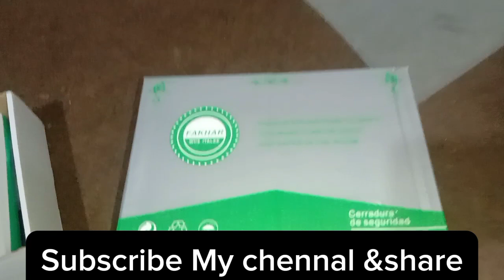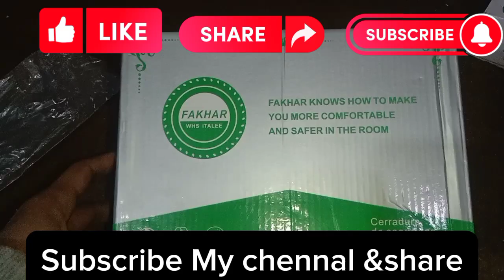Unboxing Aluminum Door Handle lock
Unboxing Aluminum Door Handle lock|Handle lock|
Yours Queries:-
Bedroom door Locks Prices in Pakistan
Doors Hardware Market in Lahore
Main Door Handle lock Review
luxury Bedroom Locks Prices in Pakistan
Door locks for Flats
Wooden Look & Door Hardware Market Tala
Door lock Design
Best and cheap Door Handle Lock
stainless steel door lock price review
Laxmi steel door lock
Top 5 Mortise Handel for Home in Amazon Door Mortise lock
Gordrej vs Local Mortise Locks
D8 smart door lock installation
Best Smart Door Lock Ever